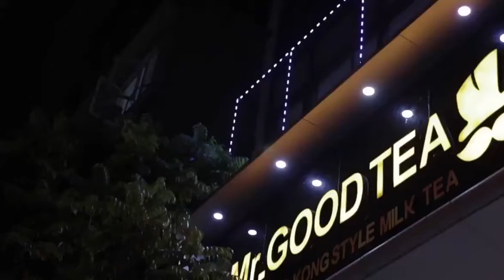Trà Sữa Mr Good Tea